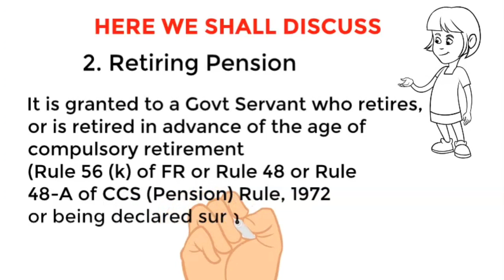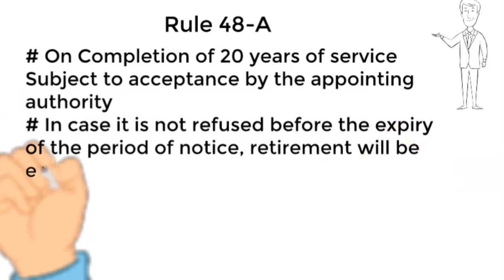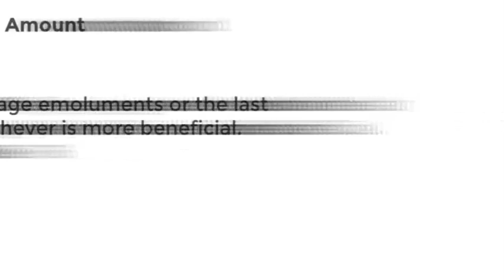HP DEPARTMENTAL EXAMS || CCS PENSION RULE PART 4